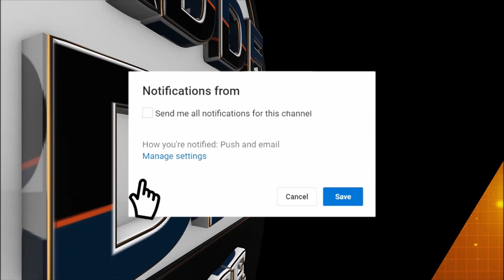Bigg Boss Cont 5 Vasuki Vaibhav Life Journey Points | Music Director | Heggadde Studio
Bigg Boss Cont 5 Vasuki Vaibhav Life Journey Points | Vasuki Vaibhav Music Director | Kiccha Sudeep | Heggadde Studio